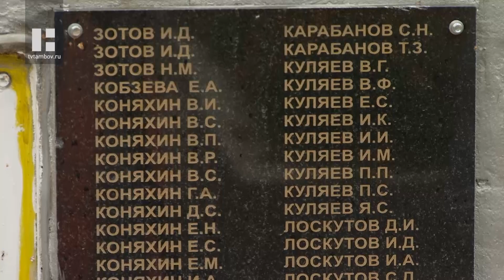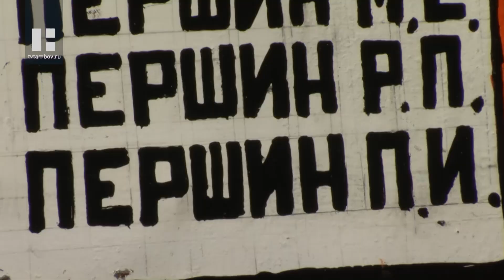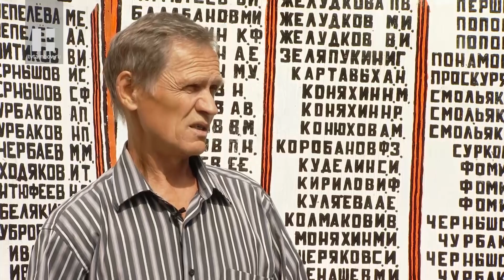Житель Тамбовской области своими руками создал памятник героям Великой Отечественной войны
Житель села Троицкая Дубрава своими руками создал монумент героям Великой Отечественной войны. Уже 40 лет памятник радует местных жителей, а его автор с каждым годом совершенствует и украшает мемориал, отдавая необычному хобби всё свободное время.

Он приехал в Троицкую дубраву работать фельдшером сразу после учебы в Рязани в 1968 году, а уже через 12 лет создал обелиск в виде автомата ППШ с поднятым в небо стволом. Владимир Николаевич Самоченков признается: сделал это в память о воевавших с фашистами земляках. В числе их был и отец - Николай Ильич. Его портрет теперь стоит рядом с обелиском.